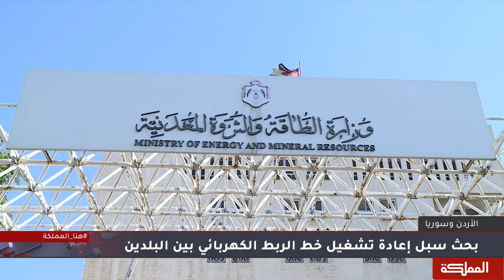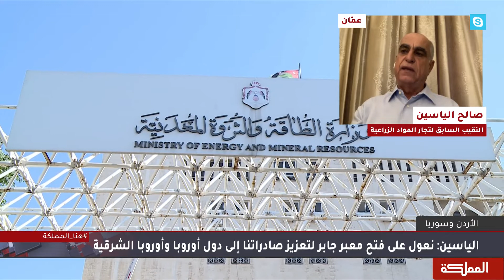السادسة | مع ختام الاجتماعات الأردنية السورية الموسّعة .... توافقات على رفع نسبة التبادل التجاري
النقيب السابق لتجار الموادّ الزراعية صالح الياسين
وزيرة الصناعة والتجارة والتموين مها العلي